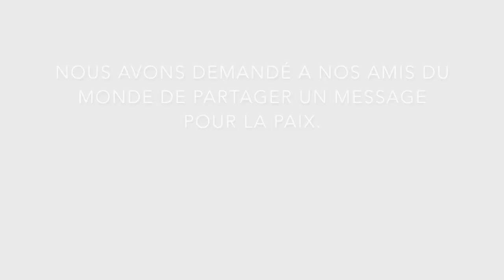Happy international day of peace